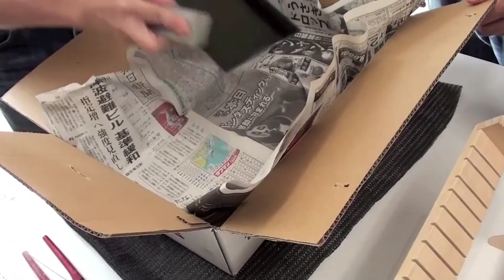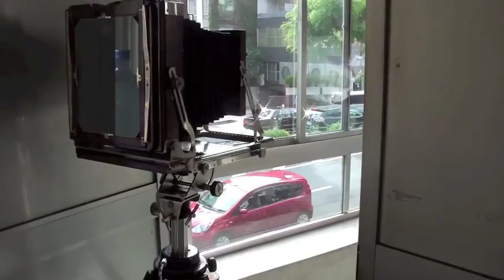Wet Plate Collodion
Wet Plate Collodion ambrotype